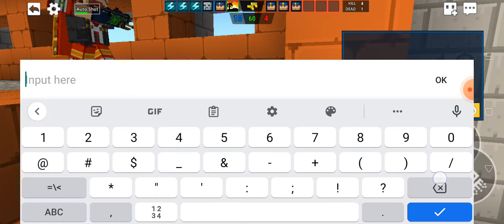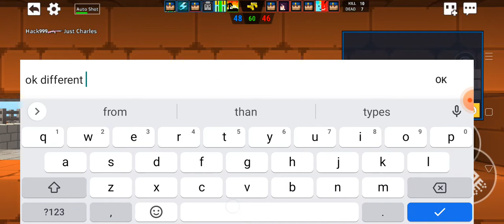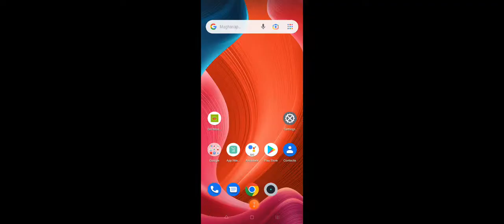Cop n robber team gameplay